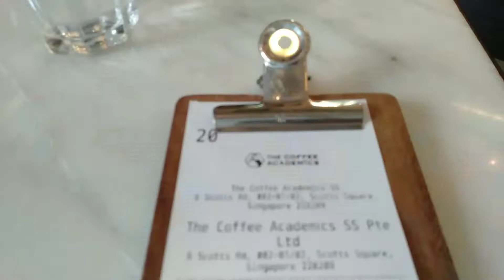THE COFFEE ACADEMICS SG // NI SALLAM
Enjoy brunch in a cosy cafe,serving a full menu of all breakfast,